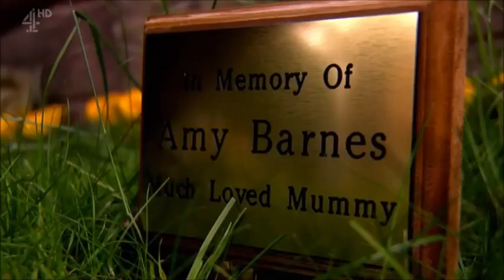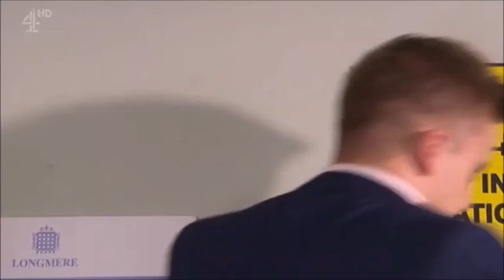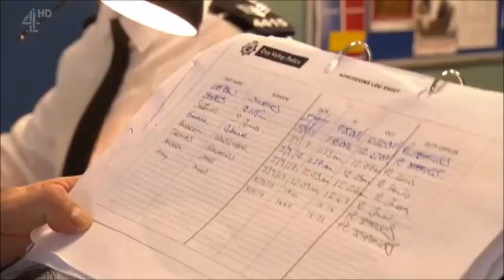James and Harry 089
Harry confesses to killing Amy
Jarry scene at 15:18